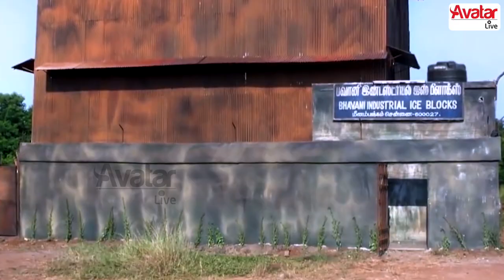பொண்ணா?Art Director-ஆன்னு நிறைய இடத்துல எப்படி Deal பண்றதுன்னு யோசிச்சு இருகாங்க-Jayashree Interview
Presenting you our next exclusive interview with the Art Director Jayashree where she claims that it's really hard to be a lady art director in the media industry. Catch her full interview with some exciting information about her career.

👉 India China வ பழி வாங்கணும் னா 59 Apps அ Ban பண்ணா பத்தாது - Suresh Sambandam, Founder of Kissflow

👉 90 வயதிலும் காலை 9 மணி முதல் இரவு 9 மணி வரை வேலை பார்ப்பார் - Ratna Stores Founder, ரத்னம் நாடார்

👉 Awards Show க்கு நான் போகமாட்டேன் - Who are they to give me an award? SUNDER RAMU - PHOTOGRAPHER